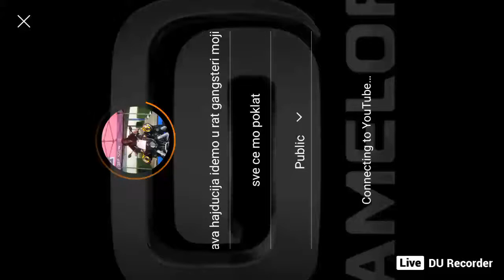mafija murija drazava hajducija idemo u rat gangsteri moji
sve ce mo poklat